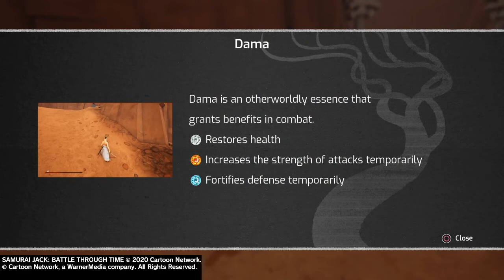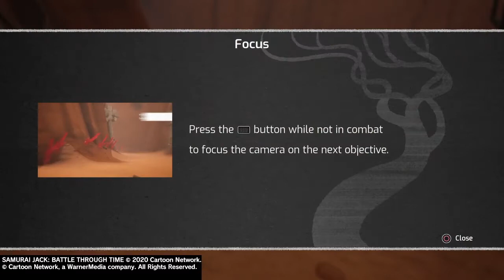Samurai Jack: Battle Through Time- Part 1 (PS4 Gameplay)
Hey guys FreshPrince here back with another one, a new but classic game.. SAMURAI JACK!
 Lets Get This To 20 LIKES for the NEXT video!
PS4: Fresh_1Prince